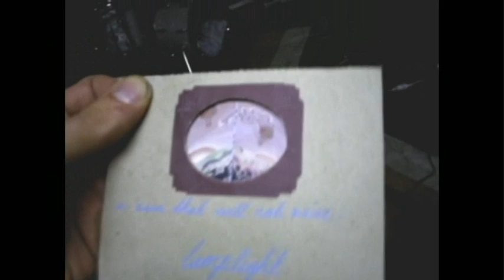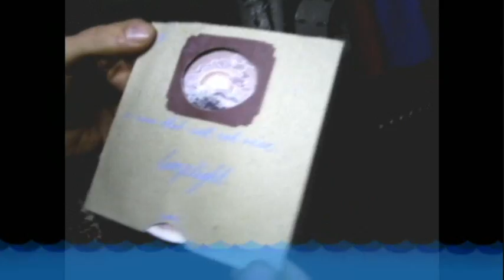Lamplight - A sun that will not rise - Limited edition cases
A peak at the hand made, limited edition cases for Lamplight single 'A sun that will not rise'.

The single launch will be on Sunday 7th of June (Queens birthday long-weekend) at Northcote Social Club.

There are a very, very limited number of this special case for sale and only available at this show.

xo
Lamplight